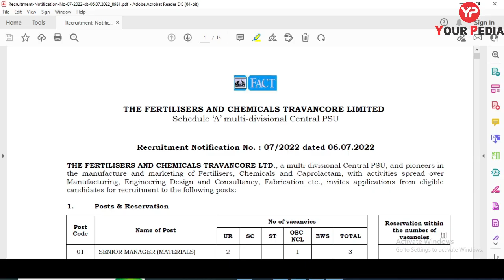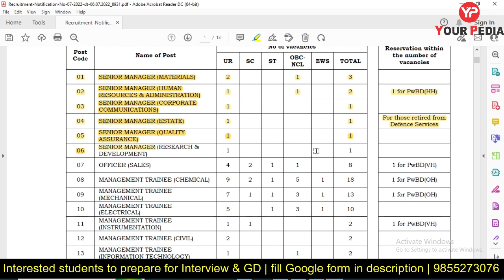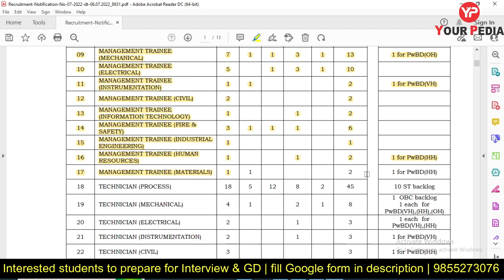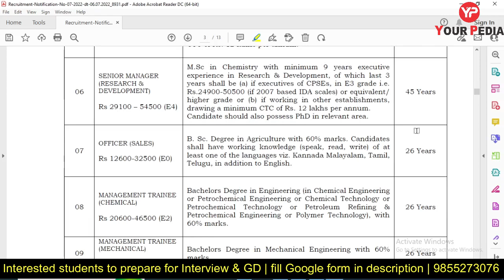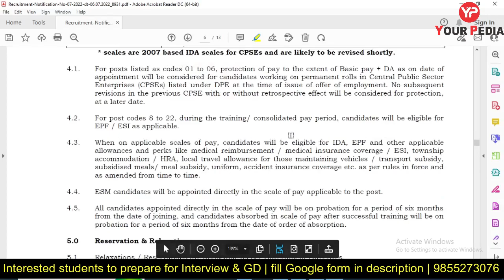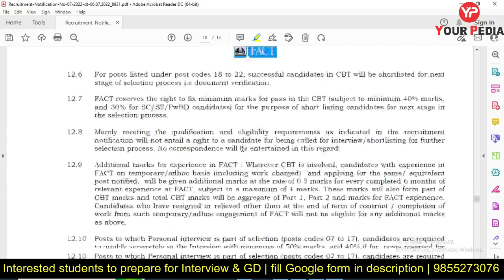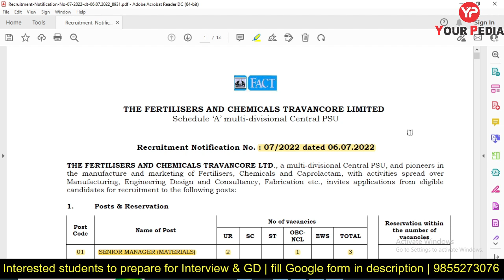FACT AE/JE 2022 | FACT Recruitment 2022 | FACT Management Trainee Recruitment 2022, PSU without GATE